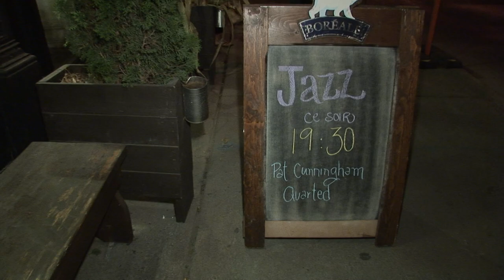The Chicken - Soul Intro (Jaco Pastorius) - Jazz Jam (Cover) - Pat Cunningham Quartet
Jeudi le 20 septembre 2013, Cafe Griffintown, Montreal.

Kaspar Knoll:  Sax
Luis Izquierdo:  Basse / Bass
Pat Cunningham: Guitare / Guitar
Pavel Rendjov:  Batterie / Drums